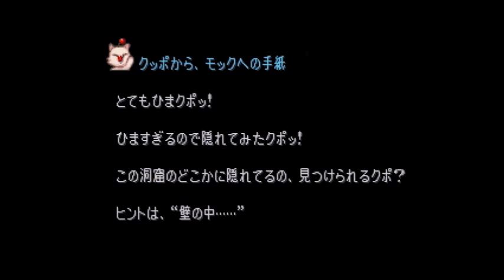【FINAL FANTASY Ⅸ】#45 答えを探す実況プレイ！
フォッシル・ルー

ラニを退けたジタンたち！フォッシル・ルーの奥へ進んで行きます(^^)/
ひたすらガルちゃんをこき使います(笑)
ガルちゃんは自分で下に降りてガルガン草を食べないのだろうか|ω・)？そういう生き物？

☆ネタバレ厳禁！皆様が楽しめる動画作りにご協力お願いします☆